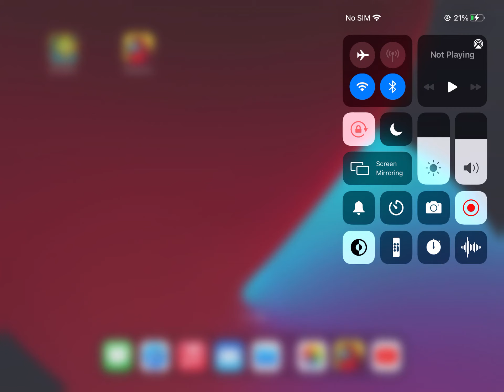Playing Among Us | SMW Animation Show